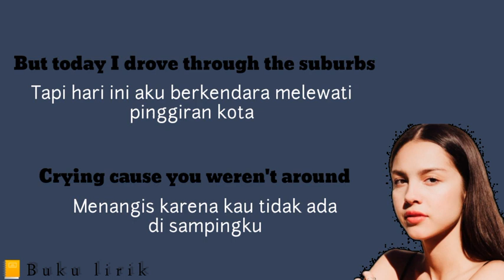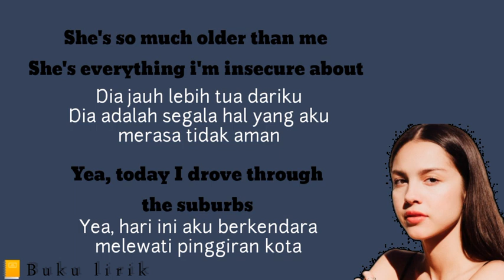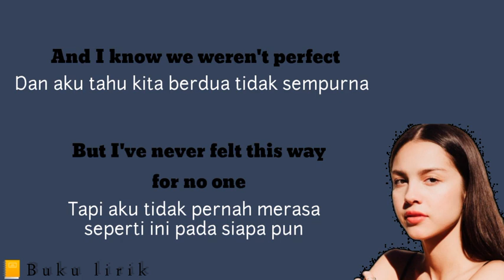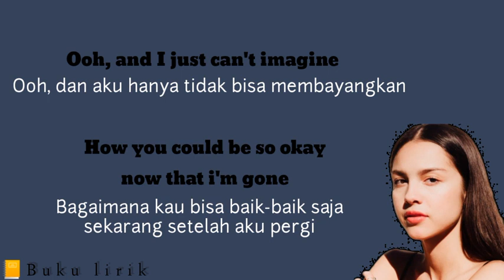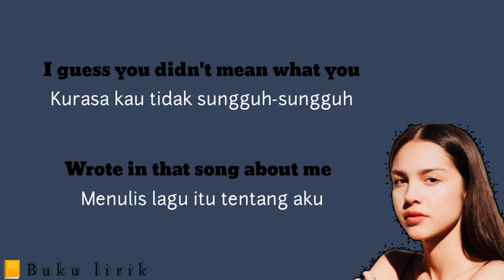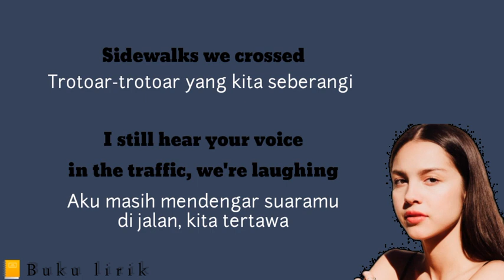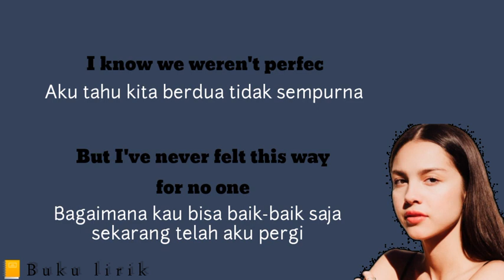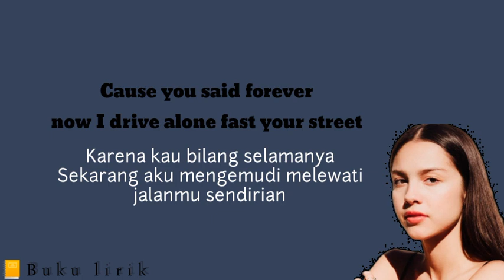Drivers license Olivia Rodrigo Terjemahan lirik lagu ( Buku Lirik )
Agar kedepannya Channel ini bisa berkembang dan memberikan konten menarik lainnya

Judul : Drivers License
Penyanyi : Olivia Rodrigo

TERIMA KASIH 🎧 ✌️